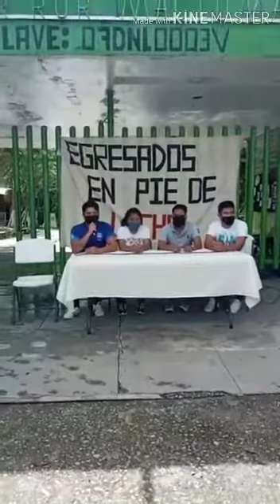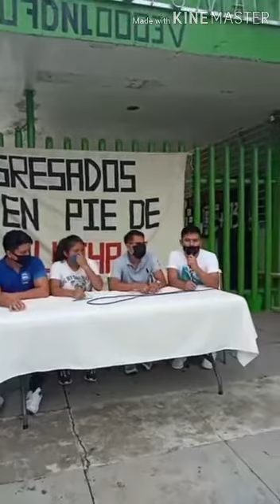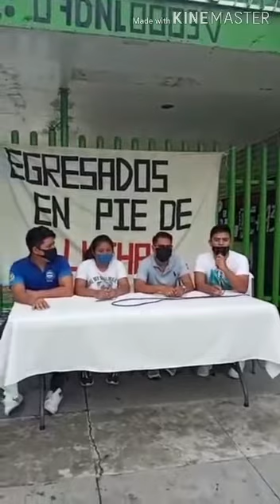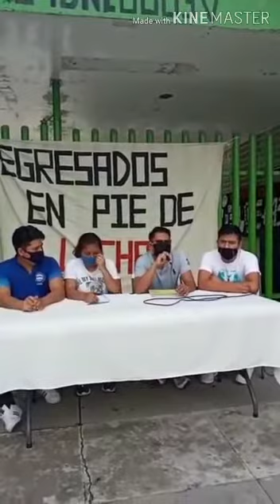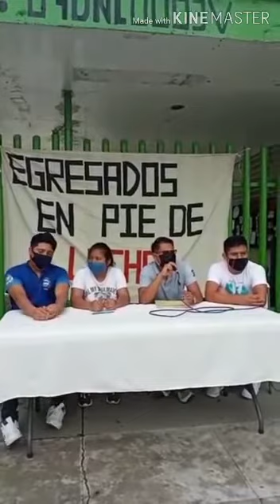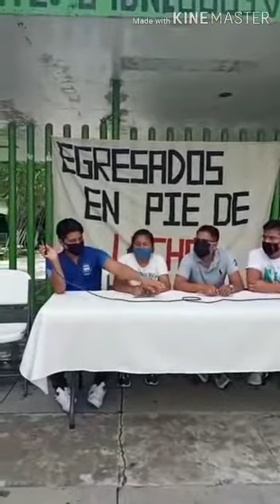Viciado, el proceso para nuevo ingreso al servicio profesional docente: egresados de Mactumactzá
Jesús Gómez /ASICH

Egresados de la Escuela Normal Mactumactzá denuncian que está viciado el proceso para nuevo ingreso al servicio profesional docente, con lo que dejan afectados no solo a ellos, sino también a otros normalistas y universitarios.